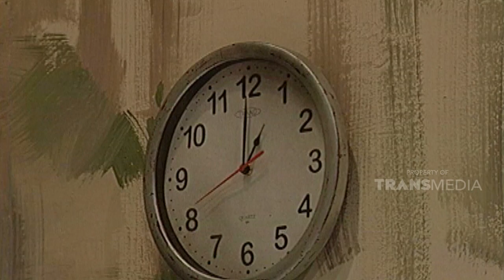Syuting film horor tapi para kru pada takut | EXTRAVAGANZA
EXTRAVAGANZA - SYUTING FILM HOROR